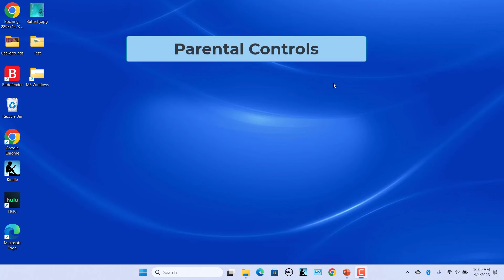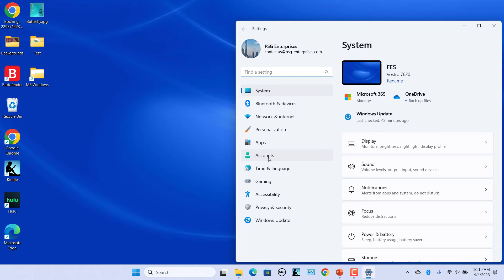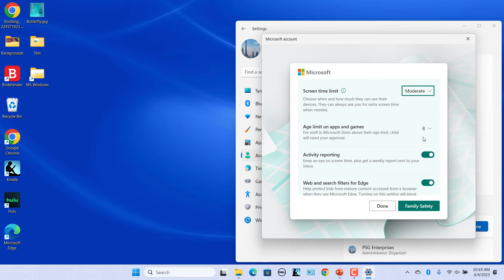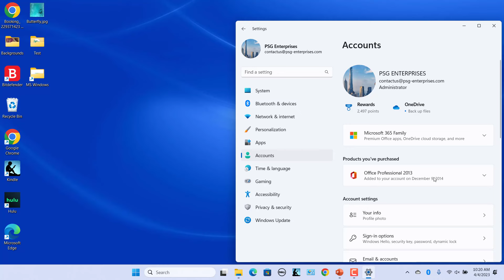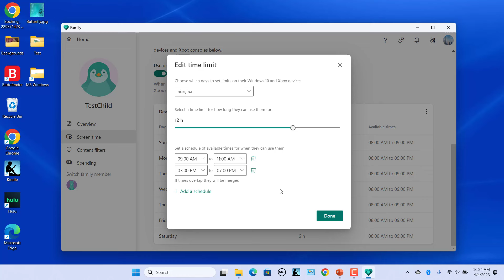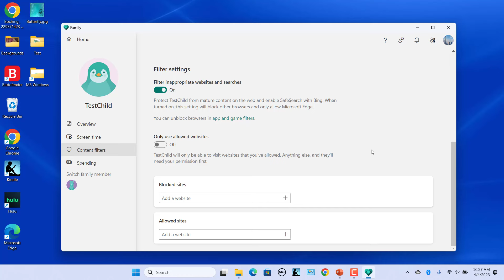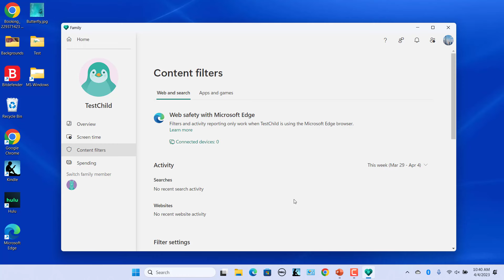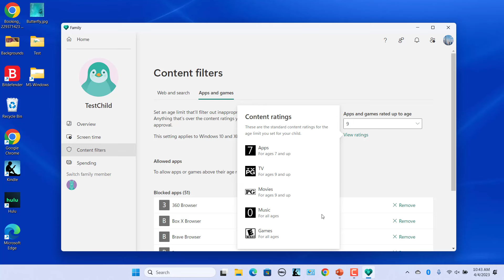How to Setup and Manage Parental Controls in Windows 11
The built-in parental control features in Windows 11 enable you to limit activities on your child's account. This includes setting up screen time, limiting access to websites, apps and games and also imposing restrictions on making purchases. This video explains the following

1. How to create child account
2. How to limit screen time
3. How to setup age limit for apps and games
4. How to get weekly report of child's account activity
5. How to restrict the child account accessing mature content
6. How to set up allowed websites and blocked websites list
7. How to restrict buying apps from Microsoft Store